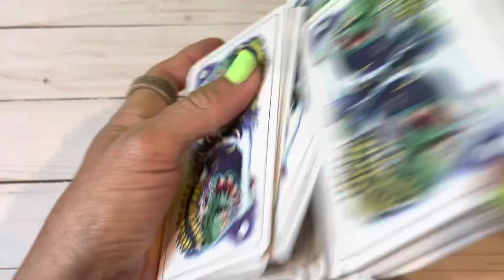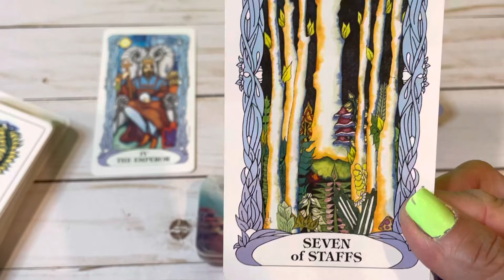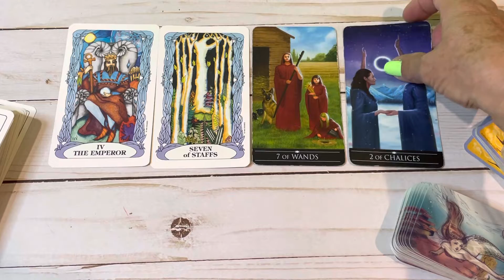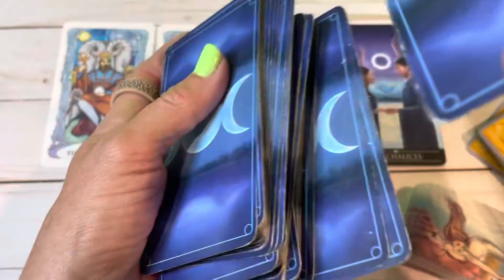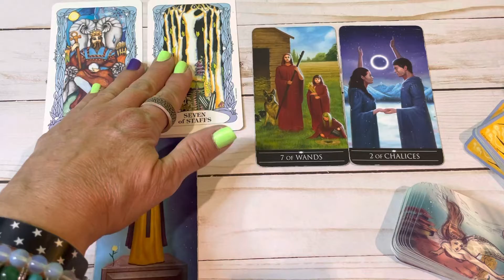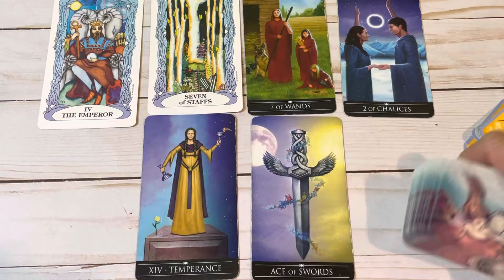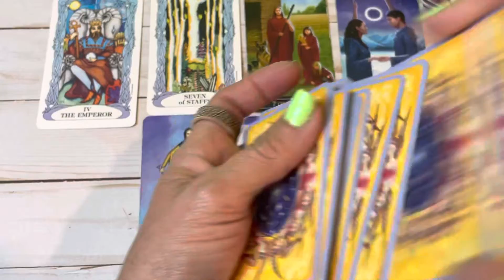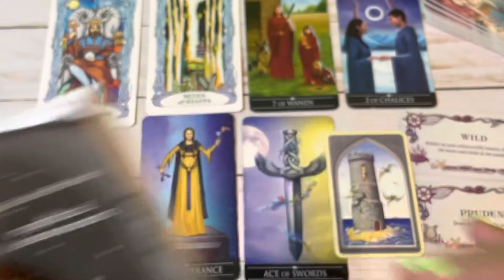CAPRICORN 😎🌼♑️ What’s 🆙 Buttercup Confirmation Reading.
What’s 🆙 Buttercup Confirmation Reading.

For the (Viking Ring) Wood Trinity Ring and more:
TK Eyecatcher
Tanja Keller, Goldsmith, Artist
Etsy-store:  tkEyecatcher

Purchased at
Raven Moon Emporium
2210 India Hook Road #104

📌Romance Angels Oracle Cards by Doreen Virtue
📌Angel Answer Oracle Cards by Doreen Virtue

Purchased at
The Holistic Healing Studio